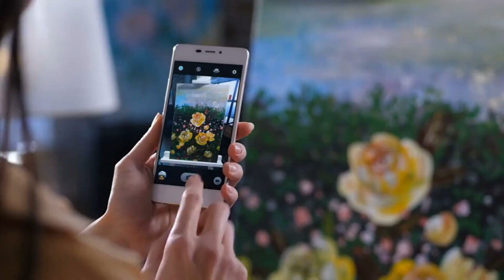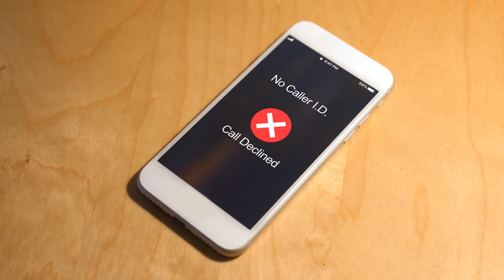❤️‍ Make Yourself Unforgettable: Your Guide to Epic First Dates 🎇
Impress your date with these unforgettable tips! From tripping over shoelaces to monotonous monologues, this video has seen it all. Get ready to be entertained by the worst first date stories, including a guy who brought his pet rock named Dwayne. Don't miss out on this hilarious guide to epic first dates! ❤️‍🎇